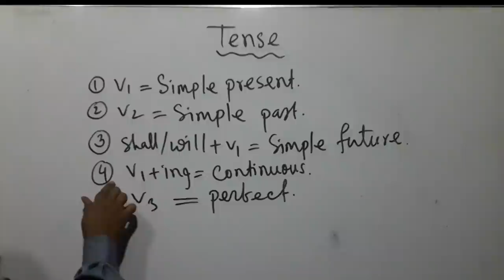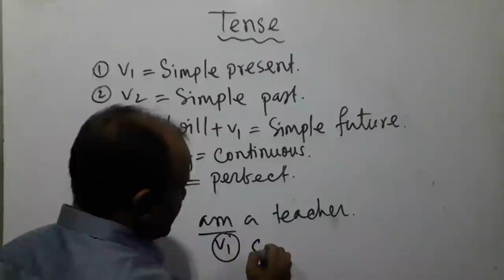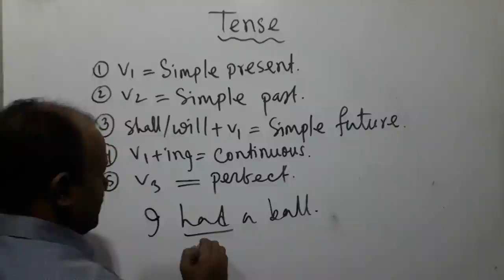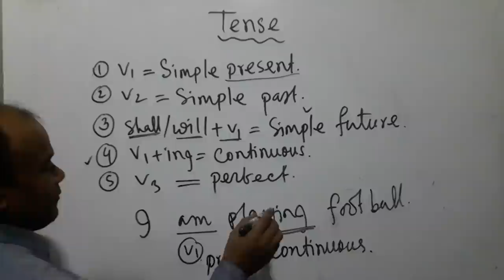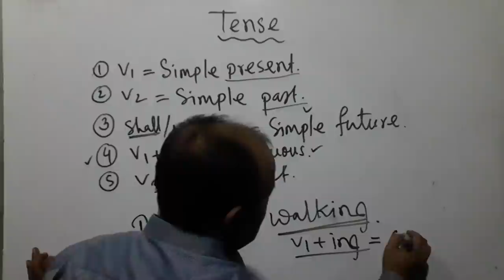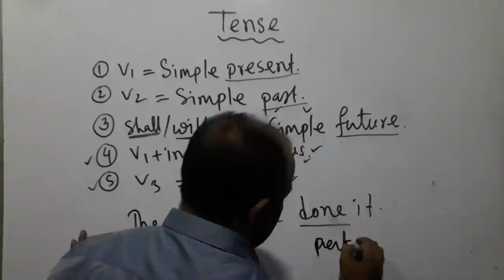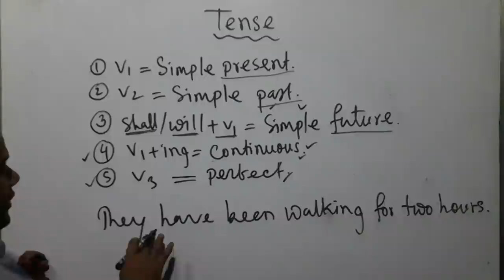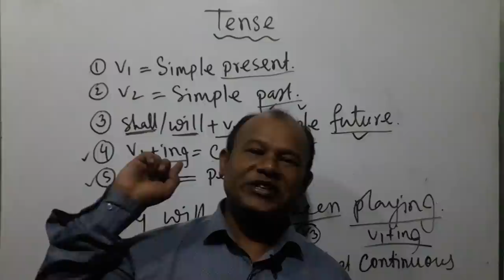A Magic Way of Learning Tense and its 12 kinds.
তিন মিনিটে ১২ Tense শেখা সম্ভব।